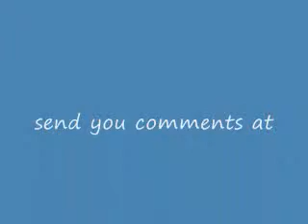funny stagefall by salman kalim